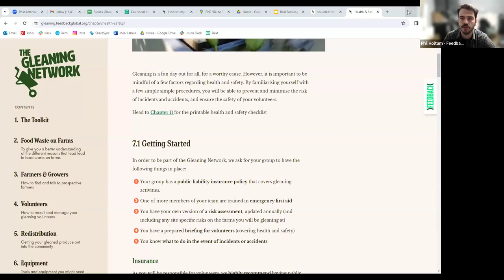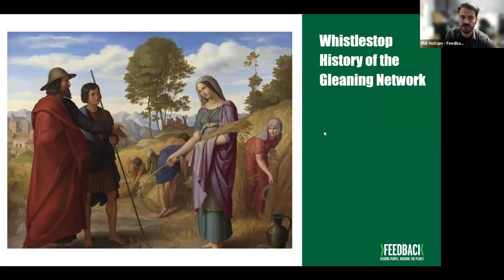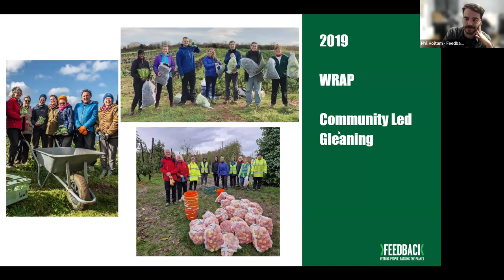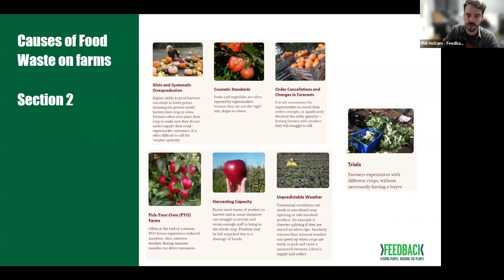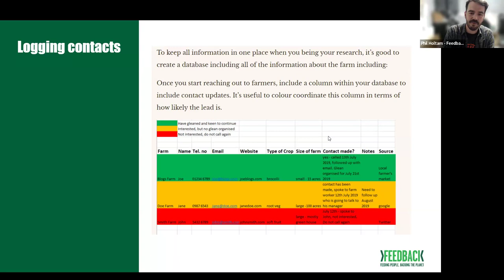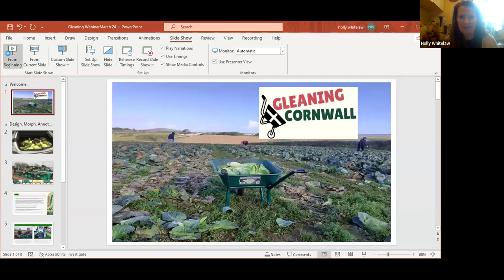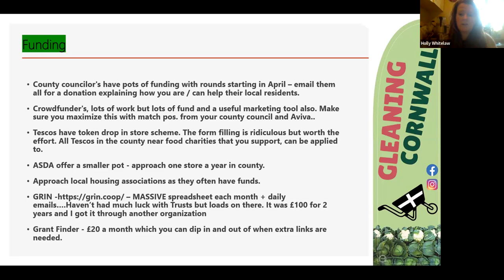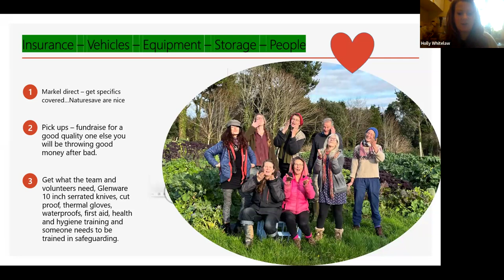Webinar recording: Gleaning Networks for Food Support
This free webinar covers how gleaning networks can support food equity projects, and what is needed to successfully set up and run a gleaning network.

Find out about how gleaning works, the reasons for unharvested and surplus produce during the season and why gleaners are welcomed by farmers and growers.
Understand how to locate useful crops being grown near you, identify growers and engage them with your network.
Learn what resources are needed, where to get them and how to manage them – including funding, transport and volunteers.
Food projects who want to make more direct links with food growers in their region
Everyone who wants to understand more about how to set up or take part in a community response to unharvested or surplus food.
Any questions?